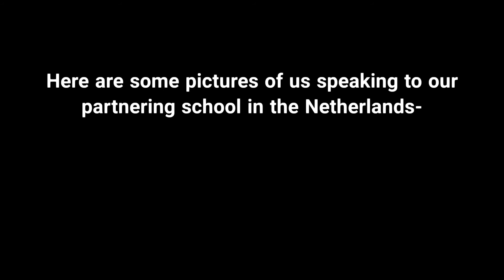EUMIND - Waste mgt group - Interview with the art teachers